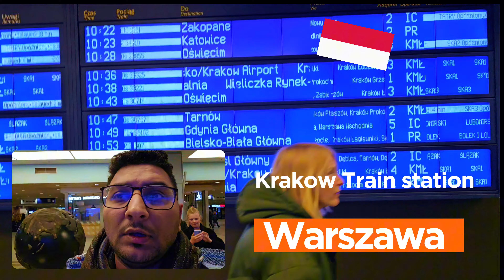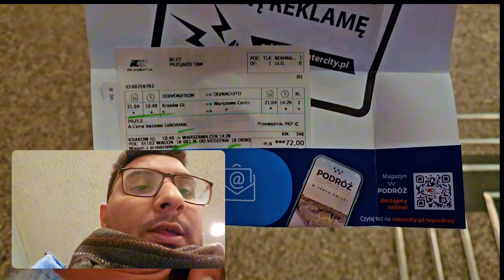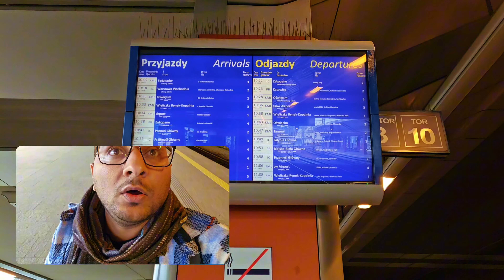KRAKOW GLOWNEY TRAIN STATION ENROUTE TO WARSZAWA. AMAZING JOURNEY PART 2